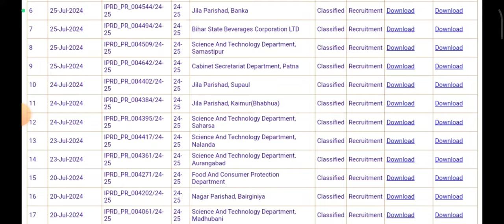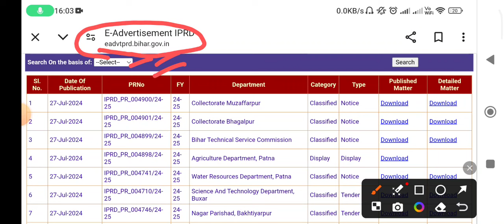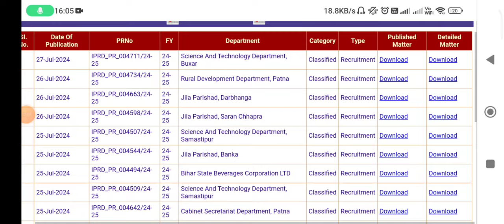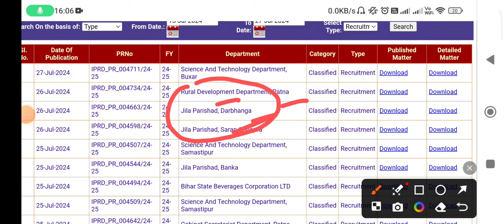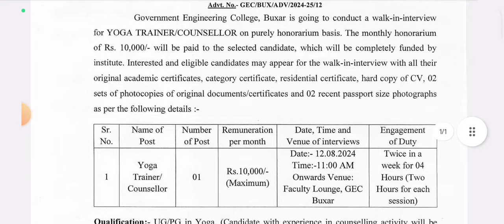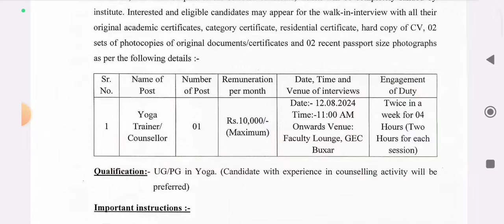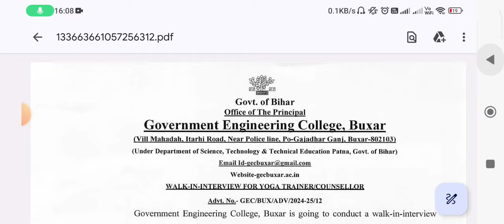Bihar में आई 12 दिनों में 20 प्रकार की भर्ती शुरू 2024, Bihar New Vacancy Apply 2024, Bihar Jobs